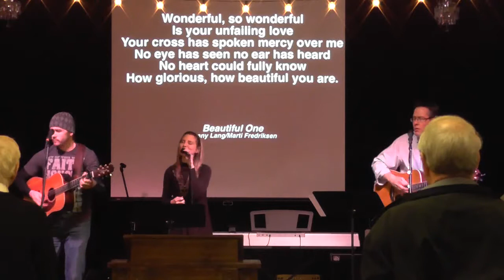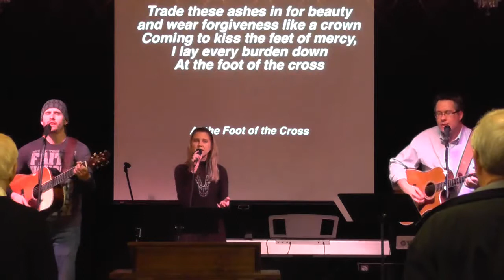Sunday, March 16, 2014: Special Guests: Servants 4 Him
We were very blessed to have Forrest & Carol Kendall, and Barry & Quita Staley from Servants 4 Him in Antigua Guatemala spend a Sunday morning with us and share on their ministry.  For more information or to support S4H, please visit their